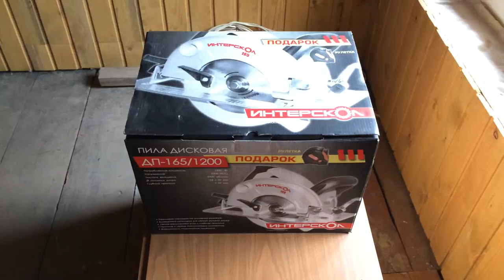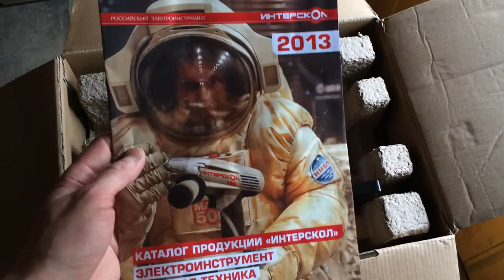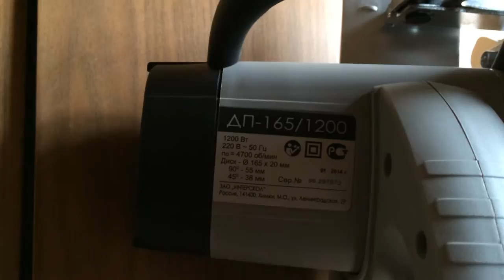Интерскол дисковая пила ДП-165/1200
Интерскол дисковая пила ДП-165/1200. Данный замечательный инструмент сделан в России, обладает современным дизайном, эргономичной формой и облегченной компактной конструкцией. Инструмент куплен в магазине Леруа Мерлен, так как цена в оффлайн магазин еоказалась дешевле чем через Интернет.
Interskol Circular Saw DP-165/1200. This great tool is made in Russia, has a modern design, ergonomic shape and lightweight compact design. Instrument purchased in the store Leroy Merlin, as the price of offline store eokazalas cheaper than via the Internet.